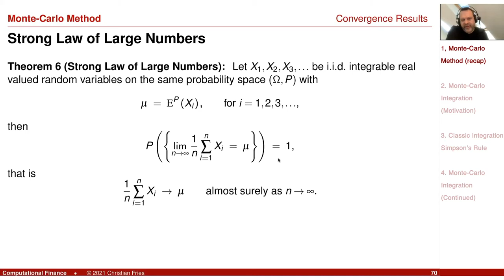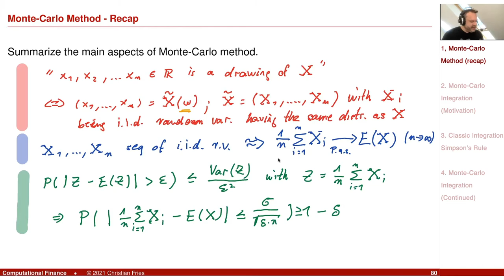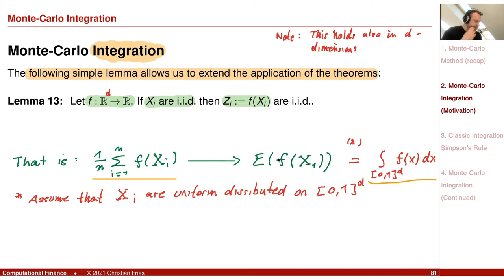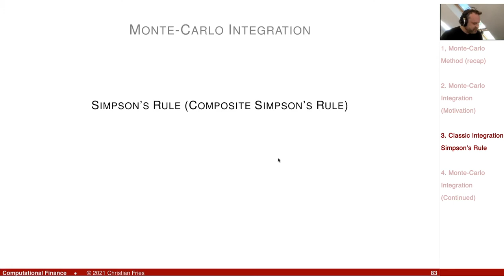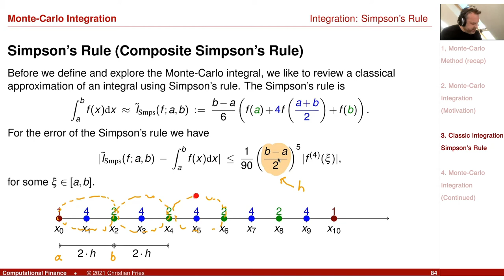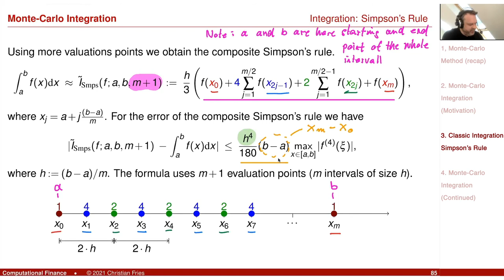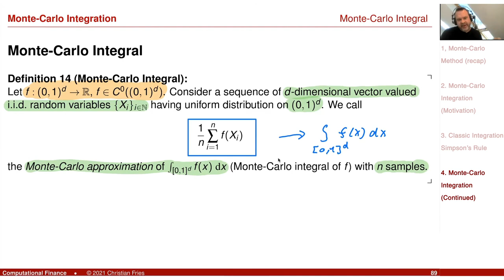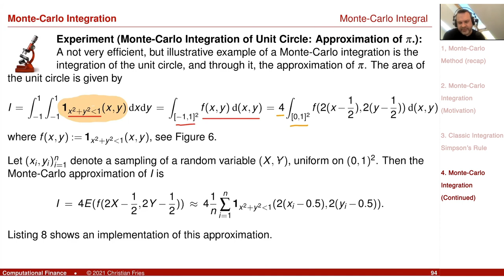Lecture 2021 Numerical Methods: Session 08: Monte-Carlo Method (3): Monte-Carlo Integration (1)